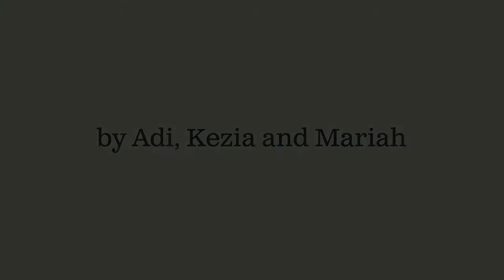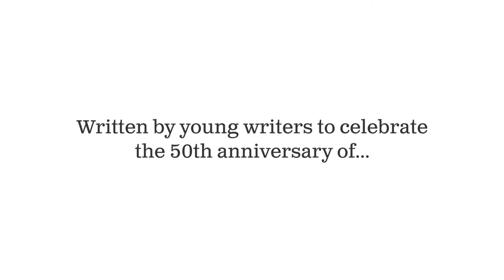Fairytale Debate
One of five original comedy sketches by writers aged 11-12 from Swanlea School, inspired by 50 years of Monty Python in partnership BBC History.

Written by Adi, Kezia and Mariah

Directed by Gem Carmella

Starring Minder Athwal, Sadia Azmat, Gem Carmella, Monica Gaga, Ishan Ganjoor, Michael Kunze

With thanks to Swanlea School and BBC History.